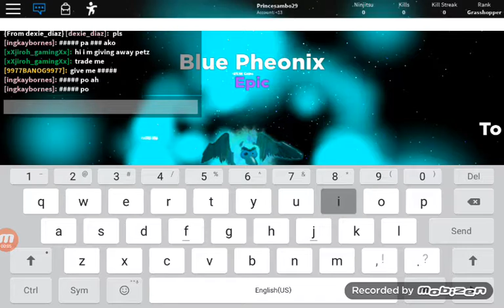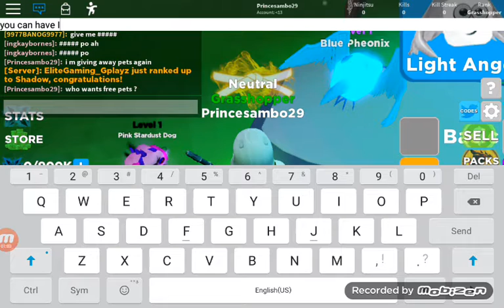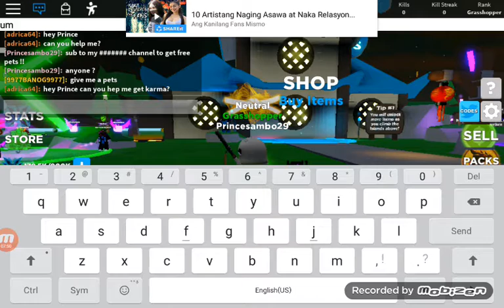Giving away pets in ninja legends part 1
Join the game and get free pets